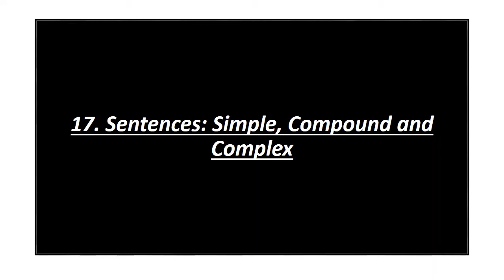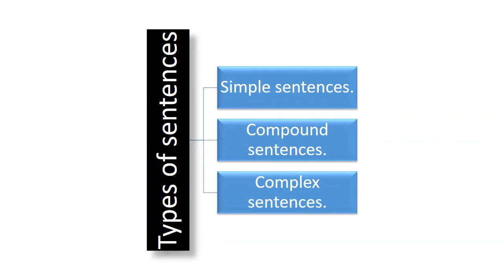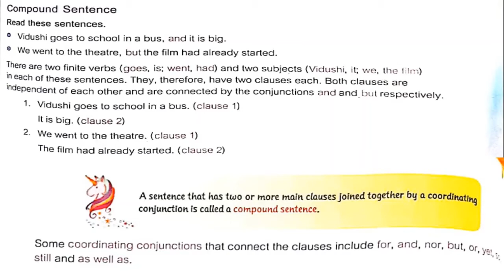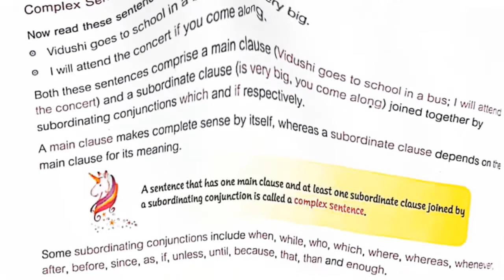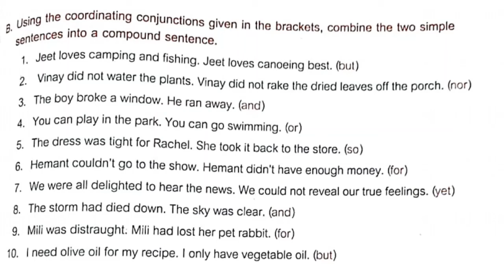Grade 8 English : Sentences : Simple , Compound and Complex Date :23/02/21